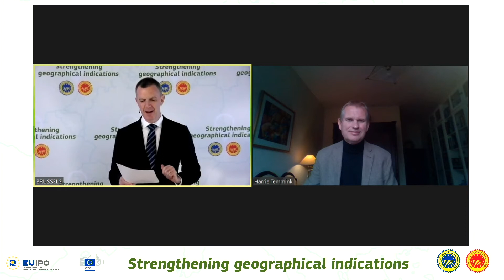Strengthening Geographical Indications conference - Day 1 - Coffee break conversation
Conversation with Massimo Vittori, Director General of OriGin, and Harrie Temmink, Deputy Head of Unit, Directorate General for Internal Market, Industry, Entrepreneurship and SMEs, European Commission.